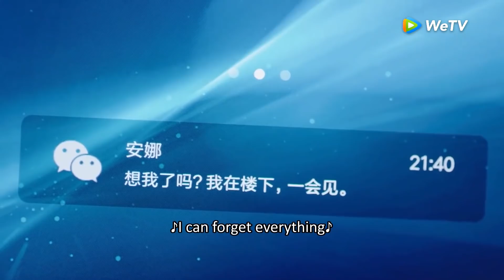【You Are My Destiny】EP31 Clip | Jiaxin finally gave up and left | 你是我的命中注定 | ENG SUB